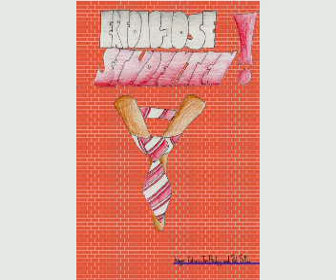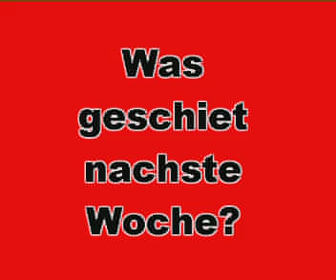Erfolglose Studenten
A video made by Robbie Sutton and me for our German project in year 9.